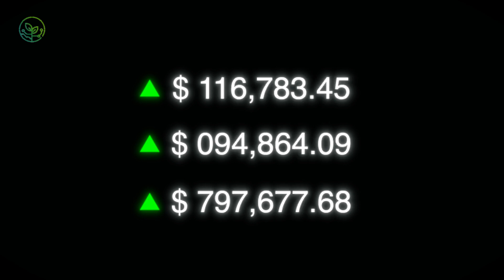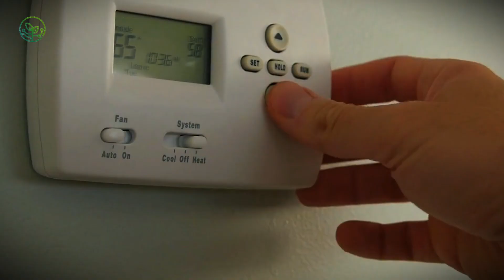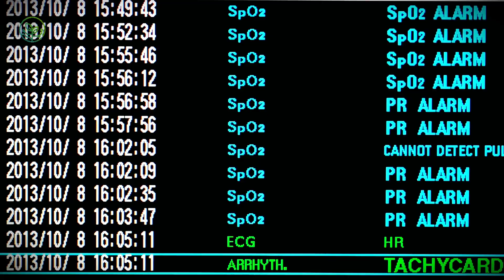How 12 Million Live Calves Are Shipped Across Borders Each Year | AGROFORESTRY TECH